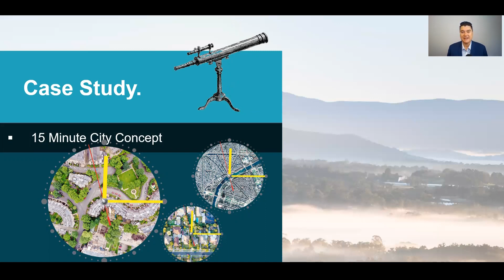Episode: Vibrant Community for all Ages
Series 01: Population, Lifestyle, Jobs & Services

This video is an excerpt of the thought provoking videos produced by Craig Shim, Alphacrane Intercultural Specialists in 2021 as part of the Yarra Ranges Economic Development Strategy Renewal project.

These videos were part of the "What If?" Reflection Journey hosted on the Alphacrane Digital Learning Platform and distributed to Councillors and key stakeholders as part of the consultancy project led by Craig Shim. Upon completion of the project, access to these videos were revoked.

For further details, please contact Craig Shim, Director, Alphacrane Intercultural Specialists.